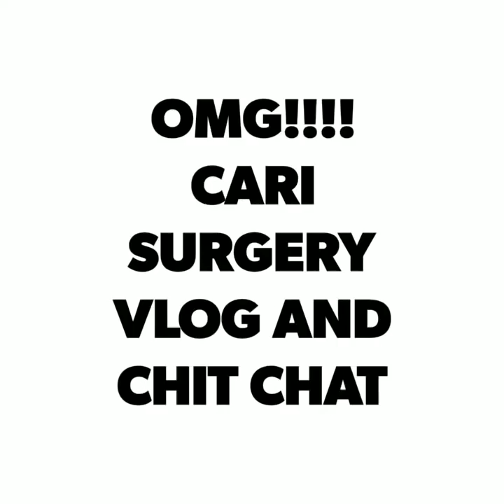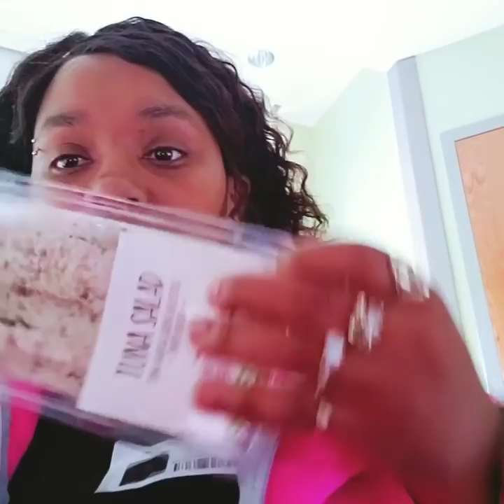OMG!!!! CARI SURGERY VLOG AND CHIT CHAT!!! 2019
Short clips of cari having his surgery this month and and a quit chit chat about my new movement squatsnotshots! fuupachallenge fitmommytuesday bring back real ass and cellulite so I can fit in!

On FB P.S. I LOVE YOU COLLECTION